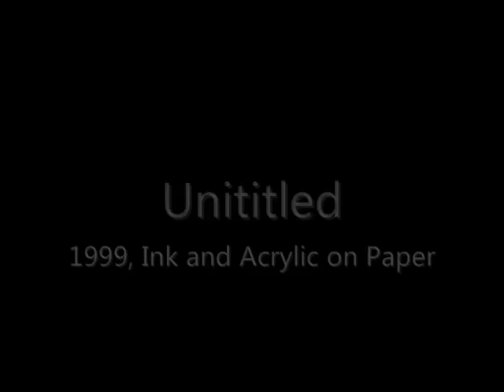Emil Kazaz Fine Art 2012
Fine Art  by Emil Kazaz  - Paintings / Sculpures / Drawings